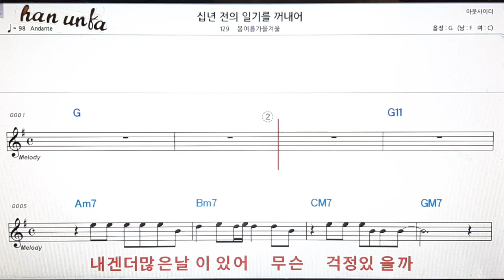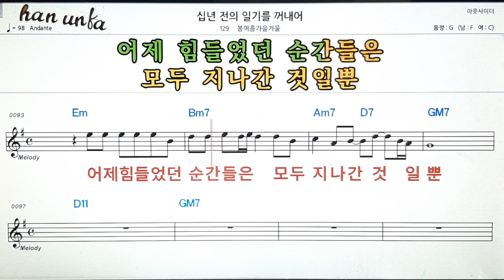십년정의 일기를 꺼내어/봄여름가을겨울👍노래 반주, 코드 악보,가라오케💋Karaoke*Sheet Music*Chord*MR